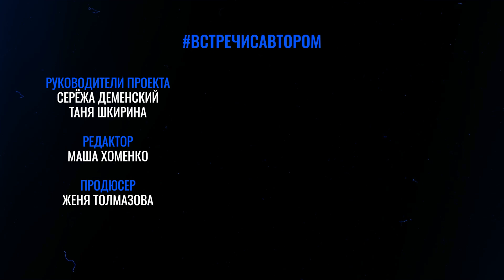Дмитрий Ульянов | Отрывок из книги «Шелест листьев» | встречисавтором (2024)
«Без самодисциплины ничего не получилось бы», – говорит о своём писательском дебюте Дмитрий Ульянов, новый герой проекта встречисавтором.

Он работает в сфере IT, но пишет не только программный код. За 20 лет творческой деятельности автор с десяток раз приступал к созданию чего-то увесистого в прозе, но завершить начатое ему удалось только однажды – благодаря челленджу, который он сам себе устроил. В итоге получилась детективная история с нотками триллера и, конечно же, с любовной линией.

В заключительном выпуске пятого сезона нашего проекта Дмитрий Ульянов прочтёт отрывок из своей книги «Шелест листьев» и расскажет, что общего между литературой и программированием.

«Омск Здесь» представляет пятый сезон литературного проекта «Встречи с автором», в котором талантливые авторы впервые публикуют свои новые произведения. Кроме того, литераторы читают эти произведения или их фрагменты вживую!

встречисавтором – Дмитрий Ульянов. Отрывок из книги «Шелест листьев»
Руководители проекта: Татьяна Шкирина, Сергей Деменский